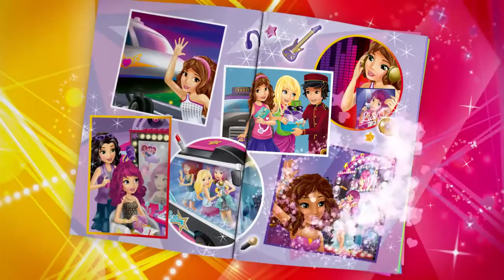Scena de spectacol a vedetei pop (41105) LEGO Friends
Cumpara online setul LEGO Friends Scena de spectacol a vedetei pop (41105) de la CleverToys
Fii pregătit de un spectacol senzațional cu Livi, vedeta pop! Scena incredibilă este gata pentru concertul din seara asta. La începerea spectacolului, rotește panourile scenei pentru a o face pe Livi să apară parcă de nicăieri. Așeaz-o pe Andrea la tobe sau la clape ca să o acompanieze pe Livi la primele cântece. Apoi e punctul culminant al spectacolului -Livi cântă piesa ei de succes alături de Andrea care vrăjește chitara electrică precum o profesionistă.